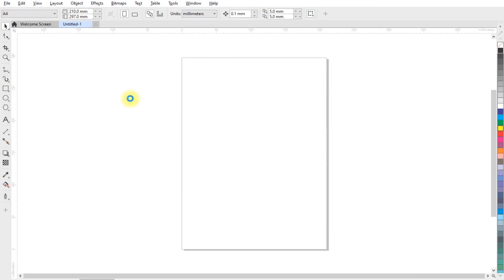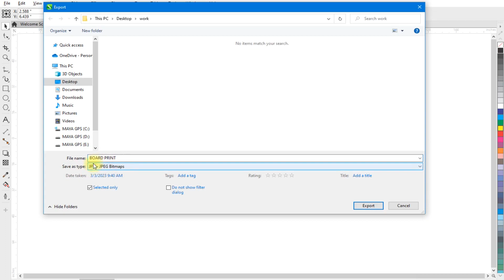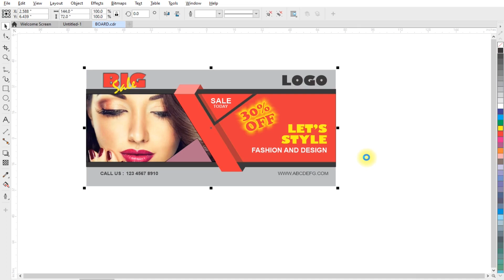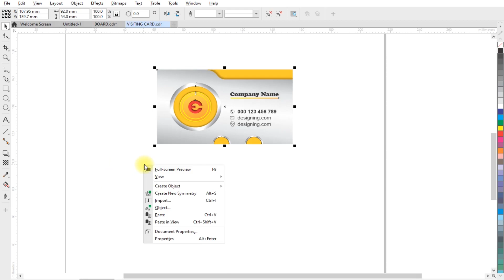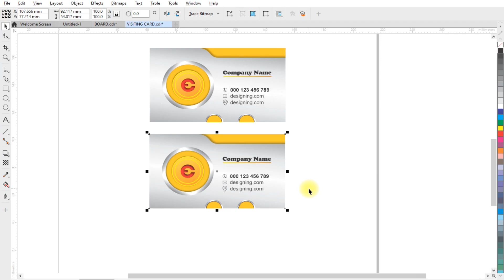How to Save File in JPEG format - CorelDRAW | Coreldraw Tutorial | Maya Graphics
About Video :
In this tutorial, you will learn how to save a file in JPEG format using CorelDRAW software. JPEG is a commonly used format for images on the web and for printing purposes.

Step-by-Step Guide:

Open your design in CorelDRAW.
Go to "File" and click on "Export".
In the "Export" window, select "JPEG" from the list of formats.
Choose the location where you want to save the file and give it a name.
Click on the "Options" button to adjust the settings for the JPEG file.
In the "JPEG Export" dialog box, you can adjust the quality of the image and set the resolution.
Once you have adjusted the settings, click "OK" to save the file as a JPEG.
By following these simple steps, you can easily save your CorelDRAW design as a JPEG file and use it for various purposes like web graphics, social media, or printing.

Topics Covered :
1.
2.
3.
4.
5.